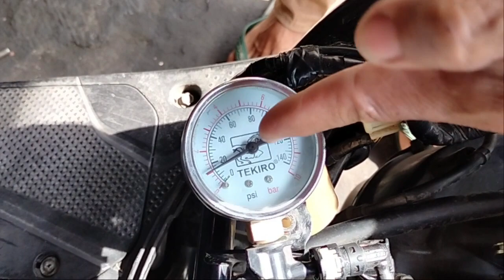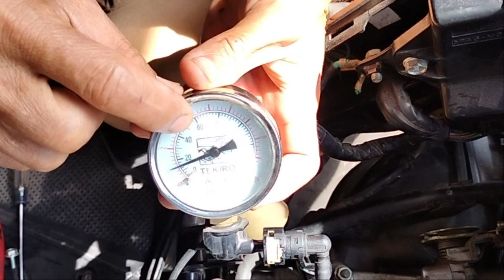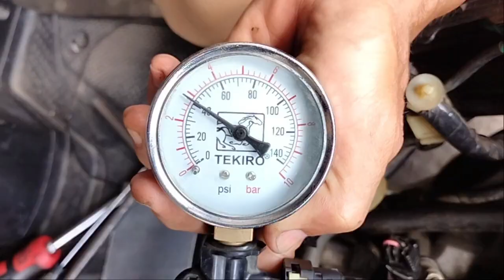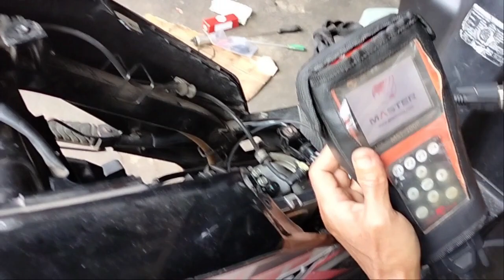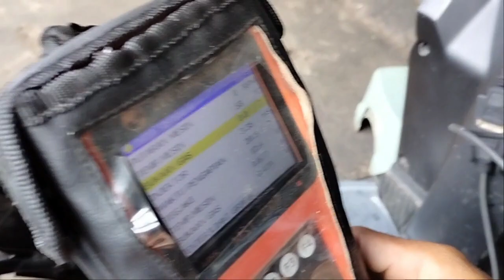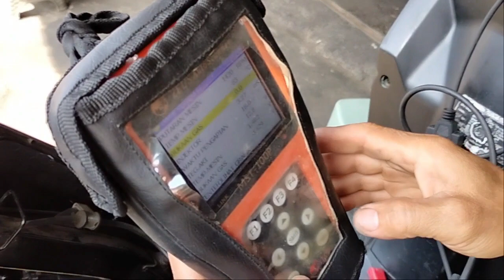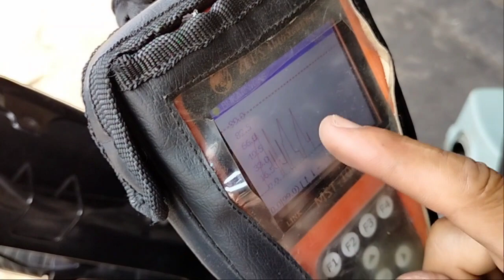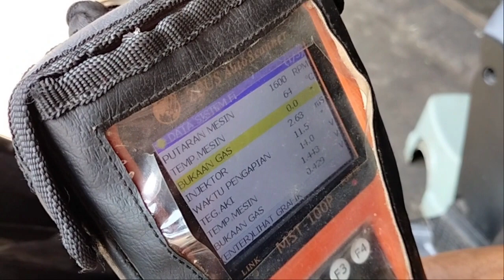CARA MUDAH MENGATSI MOTOR INJEKSI SUSAH HIDUP TIDAK BISA TARIK GAS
Cara mengatsi motor injeksi susah hidup.
Cara mengatasi motor injeksi tidak bisa tarik gas.